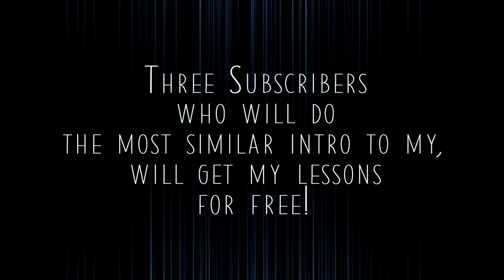Сompetition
Are you ready to receive my Special Tutorials for Free? You need just repeat my Intro! Three Subscribers, who will make most similar intro to my, get my tutorials for free! You have 7 days and may the Force be with you :-)

My other products:
Special Forester Tutorial

WebMoney:
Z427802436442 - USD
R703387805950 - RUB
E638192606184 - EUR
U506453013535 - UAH